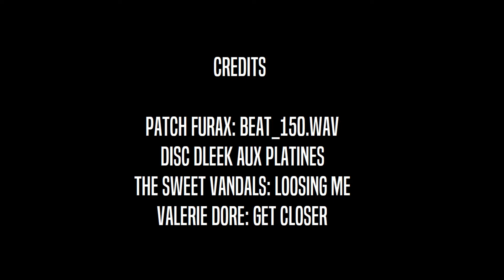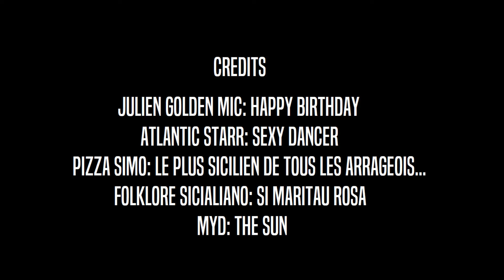FANNY 40 FANNY FOWTY [2020 PAS SI DECONNANT]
Le plus bel événement de 2020... en même temps y'en a pas eu 36...
Elle a su braver les éléments et nous accueillir dans un pays avec des bleds que seuls les locaux peuvent mémoriser...
(Mi ch' croyo qu'chétait du côté eud' schteinvoooooorde...)
Bref... Un week-end de rêve... Et pourtant dans le Nord-Pas-de-Calais...
Inoubliable mais un peu en retard... en même temps, je suis au RSA, vous croyez quand même pas que je me lève à 7h00 pour faire du montage vidéo...
Gros bisous à tous et bonnes fêtes